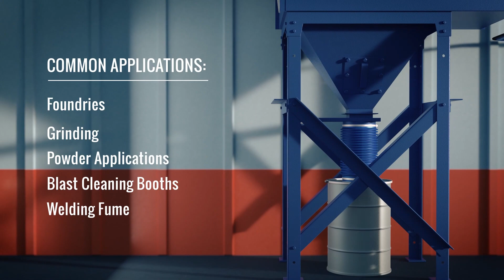Scrappy and Sappy Feat. Curt Anderson | Tales of Misadventure with Nicole Donnelly Ep 1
Are you being scrappy with your small business or manufacturing venture? How about your marketing efforts? On the premiere episode, Nicole chats with e-commerce legend, Curt Anderson about his own entrepreneurial journey, his love of dogs, the importance of having an open mind with your marketing strategy, and how failing to maintain two business locations led to his biggest success so far. Curt also shares his advice on lessening the pain of making business mistakes and discusses the power of marketing on LinkedIn for B2B businesses.

Curt Anderson is a legend in e-commerce. He had the vision to see how e-commerce would change the way people buy way back in the 90's before Google became a household name. Out of pure resourcefulness, he moved his floral supply company, online and never looked back. Eventually landing on the list for top e-commerce retailers three years running.

KEY TOPICS:

12:50: Knowing your why builds dedication and understanding within you and for your business. Curt talks about the why behind one of his early businesses.
16:11: Curt shares one of the biggest failures he faced running a wholesale business and how it opened the door to his e-commerce legacy.
19:16: Nicole spotlights the successes in Curt’s story, resourcefulness, a.k.a scrappiness, and partnership.
 24:59: Creating a successful partnership requires “out sacrificing” your partner. Curt shares how.
 30:47: Don’t miss out on marketing opportunities because you’re afraid to try something new. Learn to leverage social media platforms like Linkedin.
 36:48: What preventative measures can we make as entrepreneurs to avoid or lessen the pain of making mistakes?

EPISODE TRANSCRIPT

RESOURCES & LINKS

Don’t forget to enroll in our newsletter for more small business marketing tips and entrepreneurial inspiration!